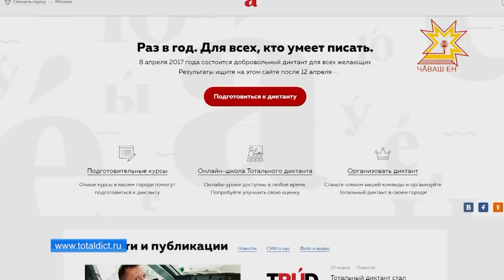В Чувашии пройдет Тотальный диктант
В Чувашии, как и по всей России, пройдет традиционная акция «Тотальный диктант». Уже известна дата - 8 апреля в 15 часов. Текст составил писатель Леонид Юзефович. Проверить свои силы в знании русского языка может каждый, что для этого необходимо — в нашем сюжете.